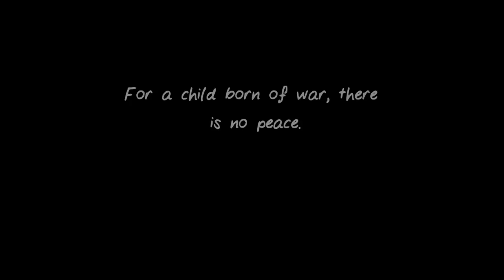My Child Lebensborn Teaser Trailer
My Child: Lebensborn is a nurture, survival game, based on true events.

Take care of the child of an enemy soldier - in a post-war society filled with hate. Help him cope at school and in his community. Uncover his dramatic past from WW2 and try to create a future.